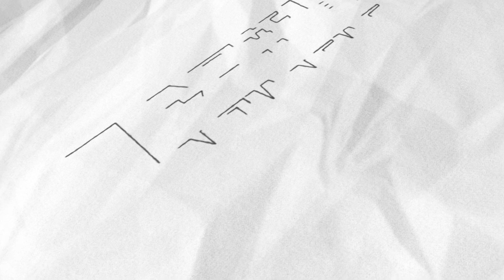張善政要蔡英文去媽祖廟發誓「有無用國家機器打壓韓！」